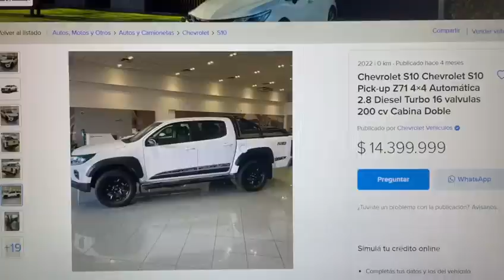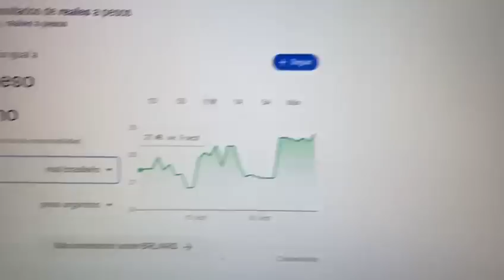La MISMA camioneta en Brasil🇧🇷, y en Argentina🇦🇷🔜MIRÁ EL PRECIO‼️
⚠️Mariano envía éste vídeo y nos cuenta:

" Suerte que compramos en Mercosur y nos beneficiamos???!!!

No es mejor un mercado más abierto para que bajen los precios de los vehículos? Y que las automotrices compitan mejor, nos sale el doble, cuál es el beneficio de Mercosur???!!!

Y que el particular pueda importar de usa o Europa vehículos nuevos o usados??? Eso haría bajar hasta los fletes la inflación y los costos.

⚠️⚠️Vale destacar que las empresas importan a dolar oficial no al blue ,o sea hoy 152 pesos y Brasil tiene más impuestos a sus vehículos. Saludos"